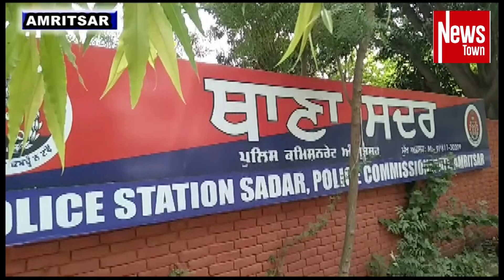ਥਾਣਾ ਸਦਰ ਦੀ ਪੁਲਿਸ ਵੱਲੋਂ ਲੁੱਟਾਂ ਖੋਹਾਂ ਕਰਨ ਵਾਲੇ ਗਿਰੋਹ ਦੇ ਤਿੰਨ ਦੋਸ਼ੀ ਕੀਤੇ ਗਏ ਕਾਬੂ